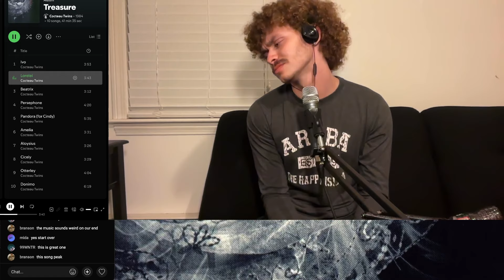Cocteau Twins - Treasure REACTION/REVIEW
Spotify and Apple Music - Smags